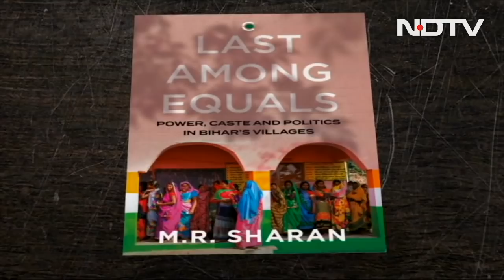मजदूरों की समस्या पर किताब, लेखक ने कहा- महिलाओं के लिए NREGA महत्वपूर्ण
गरीबों और गांव की समस्याओं पर एक किताब लिखी गई है. इस किताब का नाम है 'लास्ट अमंग इक्वल्स' (Last Among Equals). यह बुक बिहार के ऊपर लिखी गई है. बिहार में जो नरेगा का कार्यक्रम चलता है उसके बारे में लिखी गई है. किताब के लेखक एमआर शरण से बात की हमारे वरिष्ठ सहयोगी मनोरंजन भारती ने... उन्होंने कहा कि महिलाओं के लिए नरेगा महत्वपूर्ण योजना है.